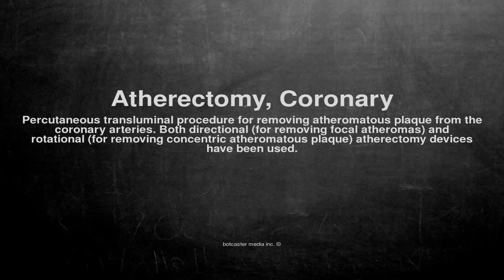Medical vocabulary: What does Atherectomy, Coronary mean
What does Atherectomy, Coronary mean in English?